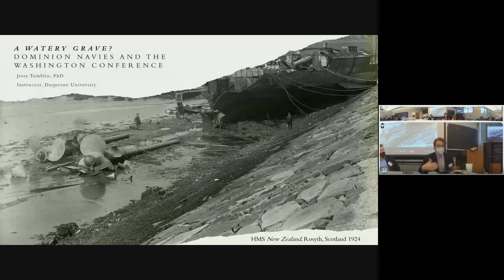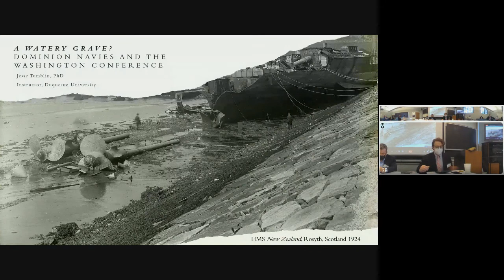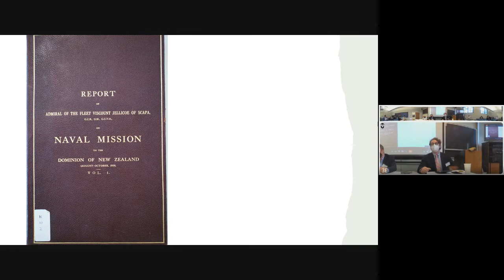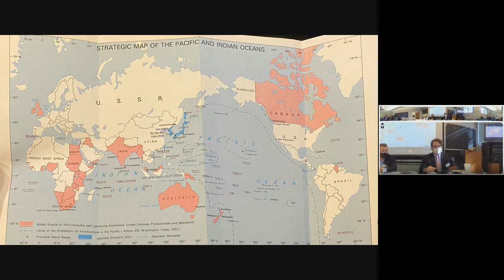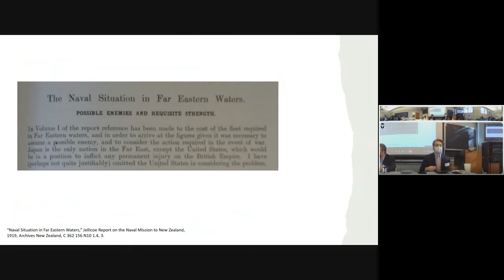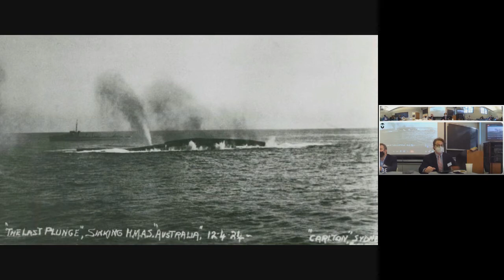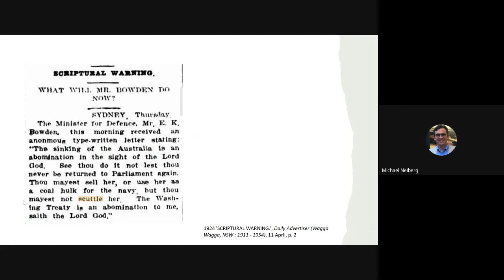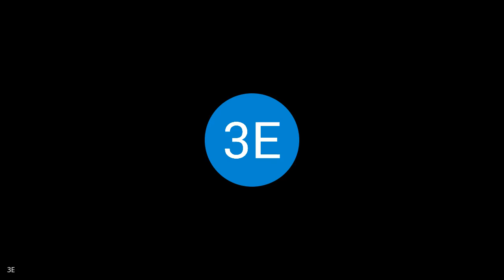Panel 3E Politics, Diplomacy, and British & Imperial Naval Policy, 1840 1942